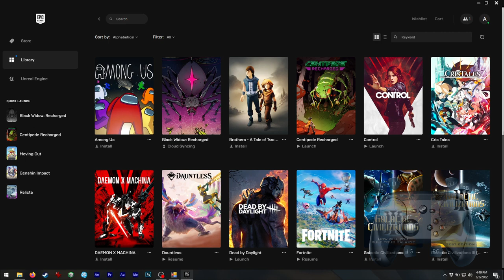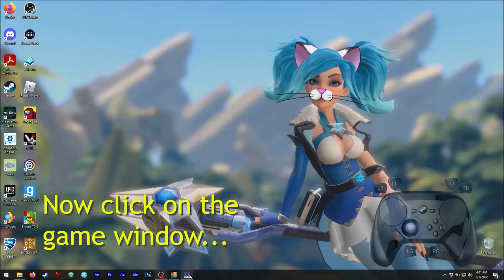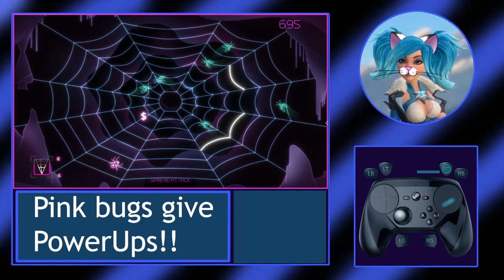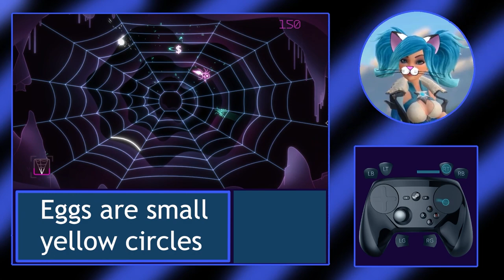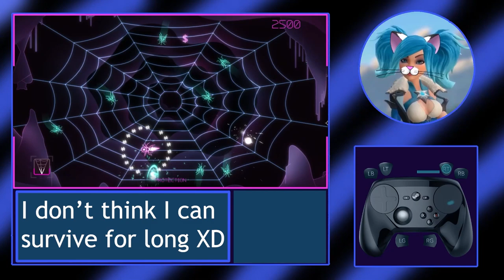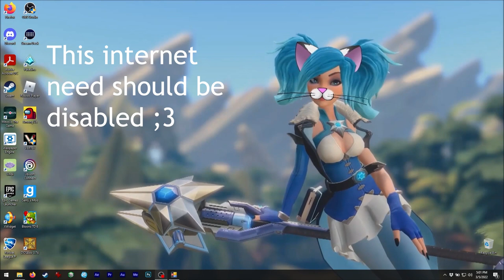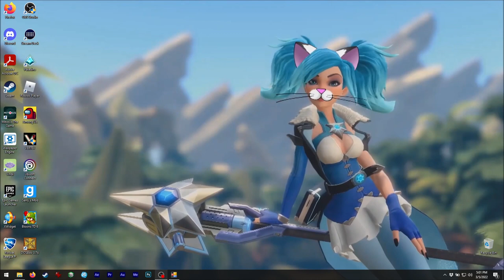Asmie The Cat Girl: Black Widow - Recharged, AdamVision 2021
Hello!

After some gamers asked me about the games I recommend
during my streams I decided to make this video...

Today we have this great re-make of a great classic! XD
Yep, sometimes I wish I could have tried some of these
arcade machies :o
Anyways, the game has nice graphics and great music!
The only problem is the sign-in... why do we need to
sign-in to an of-line game? lol
This means with no internet you can't play :c

This game is great for casual players and also for
oldies/classic lovers.
Please keep in mind I haven't played it so much
so I don't have all the achievements or completed
challenges.

Oh, by the way Epic Games store has free games
every week, so feel free to check it out ;3
All the games I have in my Epic Games account
were free!! XD

Find me on Steam as:
asm_124

(live)